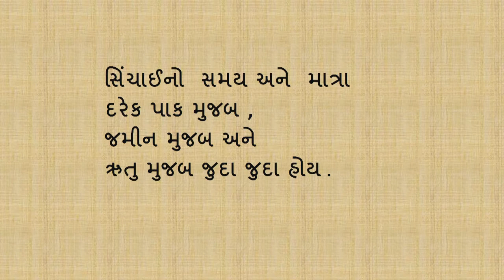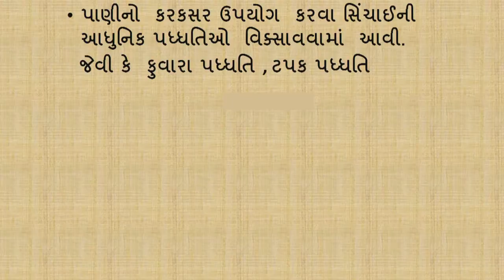ધોરણ 8 Science chapter 1 "પાક ઉત્પાદન અને વ્યવસ્થાપન" (Part 4) pak utpadan ane vyavasthapan gujarati